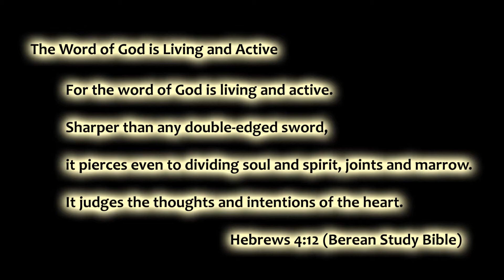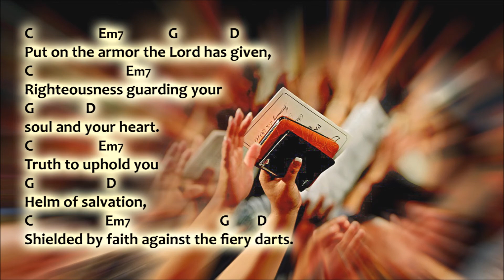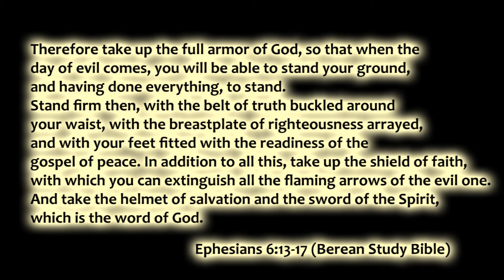The Word of God is Living and Active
The percussion was all programmed over ten years ago on a Windows 3.1 computer with audio sampling soundcard - but the song itself wasn't finished until now.  My intentions are to upload an instrumental-only version for karaoke - hopefully within the next few days.  It will have a longer introduction (it was shortened for the sung version here) and the instrumentation will have more audible "punch" to them.